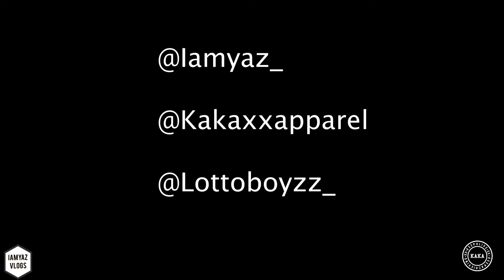LOTTO BOYZ VIDEO SHOOT BIRMINGHAM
I went down to the Lotto Boyz Video Shoot for their new song Birmingham featuring Jaykae.